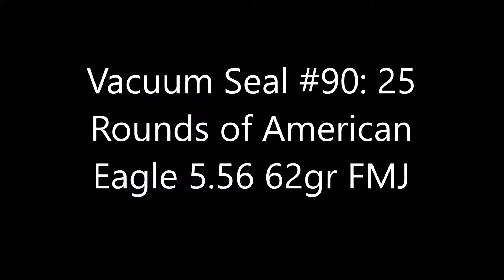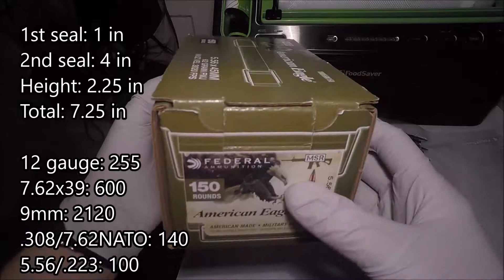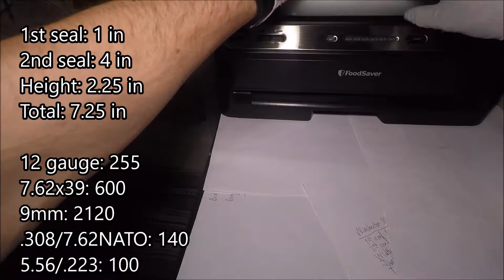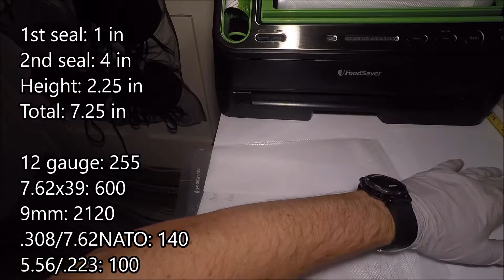Vacuum Seal #90: 25 Rounds of American Eagle 5.56 62gr FMJ